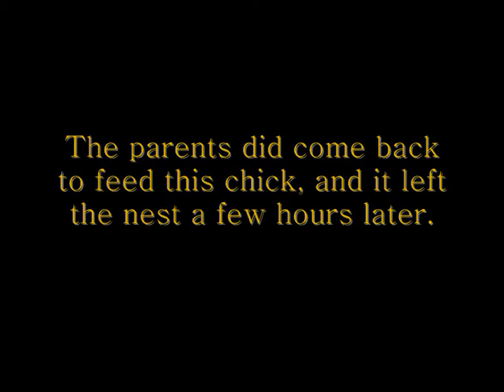Blue tit nest, may 2010.wmv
Blue tit nest at Reddsih Vale Country Park, recorded with a nest box camera.